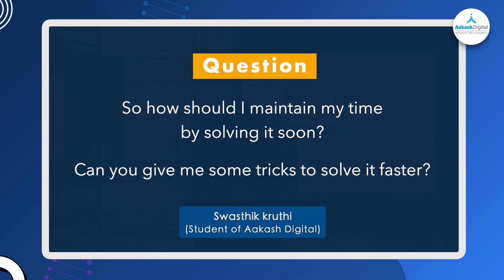Topper's Talk: How Dhritishman Dutta Made It to the Top in JEE 2024!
Achieve your academic dreams with insider tips from topper Dhritishman Dutta. Watch now for valuable insights!🧐

If you want to experience the best of online and classroom experience like him, here is your chance to book a free live demo class with Aakash Digital!